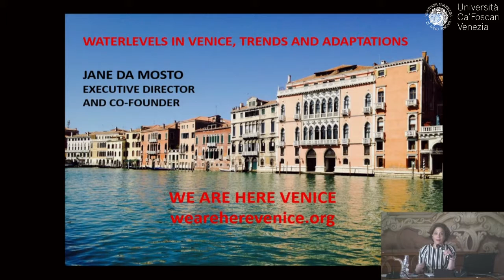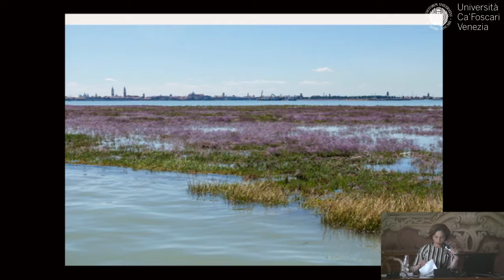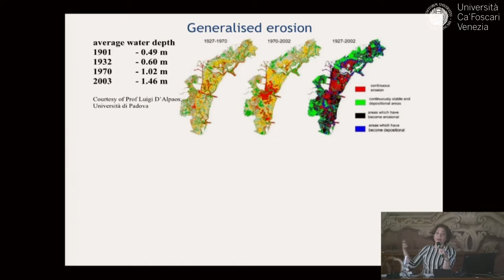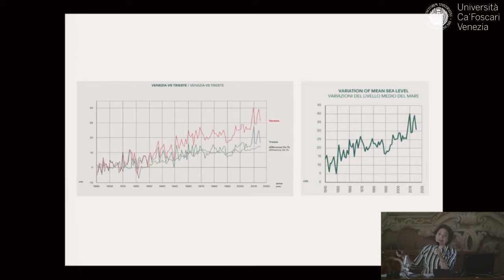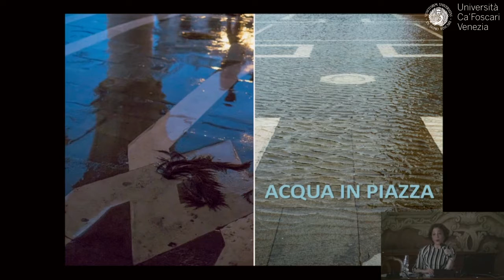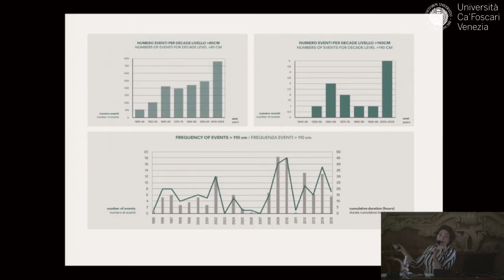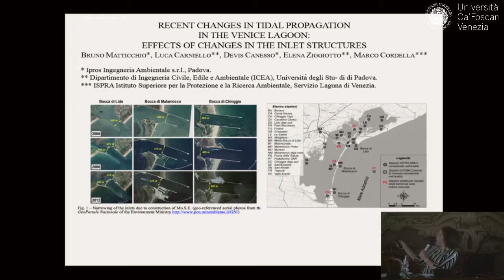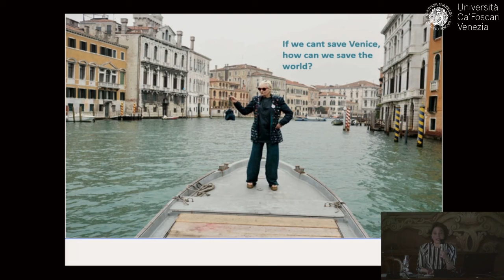ARTICO. ULTIMA FRONTIERA - Jane da Mosto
ARTICO. ULTIMA FRONTIERA. Summit on Climate Change
6 marzo 2017

Jane da Mosto - Water levels in Venice: trends and adaptations